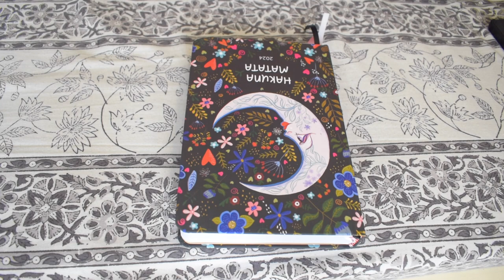Major 2024 LIFE RESET✨ | Plan My Goals, Organize & Declutter🫧 | My 2024 BUCKET LIST🤯 | Soni Mishra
00:00 Intro
01:56 Declutter & Organize
02:31 Digital Declutter
03:37 2023 Review
09:41 2024 Planner Setup
10:19 My 2024 BucketList